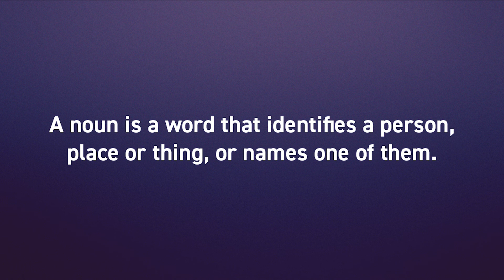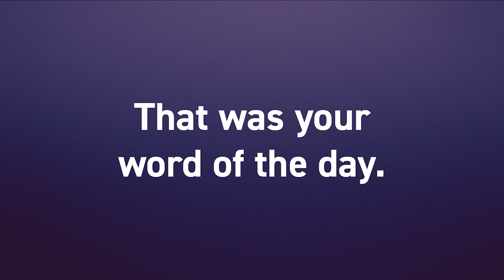A Word a Day #26 – THEATRE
Word #26 - THEATRE. What is the definition of THEATRE? How do I use the word THEATRE?